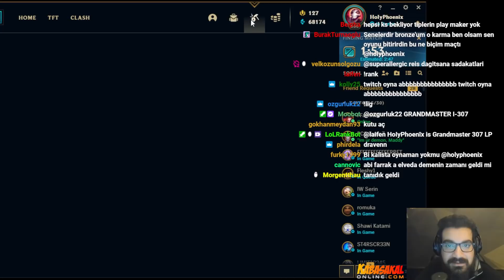25.000 RP DEĞERİNDE YENİ KUTU AÇILIŞI | HOLYPHOENIX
Selamlar herkese, her gün saat 18.00'da (Maç günleri 19.30) kanalda yeni video olucak. İyi seyirler

Design;